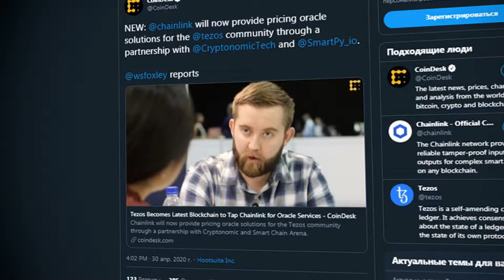📢 TEZOS ВНЕДРЯЕТ ОРАКУЛЫ CHAINLINK | SMARTPY | CRYPTONOMIC | СМАРТ-КОНТРАКТЫ | НОВОСТИ КРИПТОВАЛЮТ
В этом выпуске вы узнаете, какие оракулы будут использовать разработчики смарт-контрактов Tezos, чтобы расширить экосистему для разработки децентрализованных приложений.

Разработчики смарт-контрактов Tezos будут использовать оракулы Chainlink для получения данных из внешних источников. Благодаря Chainlink ключевые данные вне блокчейна Tezos смогут использоваться в приложениях на его основе, чтобы расширить экосистему для разработки децентрализованных приложений нового поколения».
Интеграцией займутся две команды разработчиков Tezos: Smart Chain Arena, разработавшая язык программирования SmartPy, и Cryptonomic.

В сети Chainlink действует 30 независимых операторов узлов, многие из которых являются валидаторами Tezos, и это поможет упростить интеграцию. Tezos может задействовать оракулов Chainlink в стейблкоинах, сервисах кредитования, страхования и производных инструментах, а также уже приступило к разработке стейблкоина USD Tez.